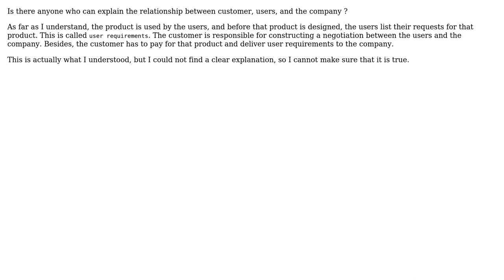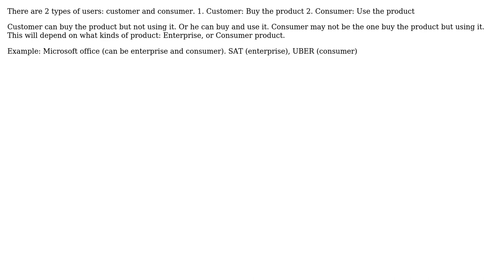Software Engineering: User, Customer, Company Relationship (2 Solutions!!)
Software Engineering: User, Customer, Company Relationship

With thanks & praise to God, and with thanks to the many people who have made this project possible! | Content (except music & images) licensed under CC BY-SA | Music | Images & others | With thanks to user Goktug user Duc user Christophe and the Stack Exchange Network Trademarks are property of their respective owners. You are responsible for your own actions.